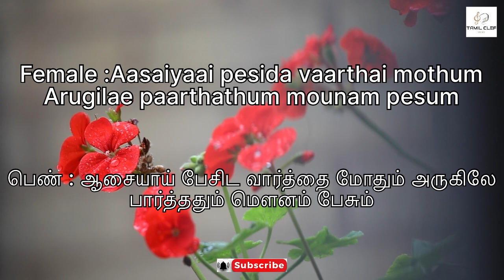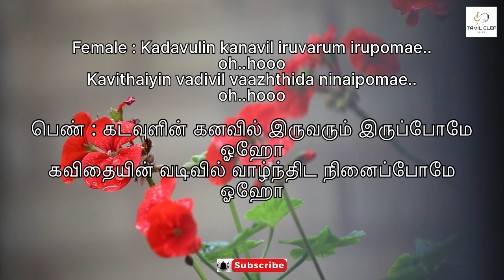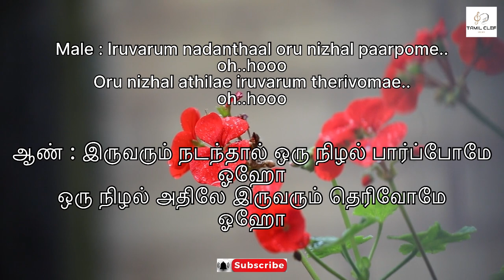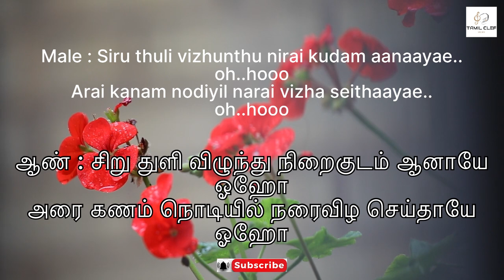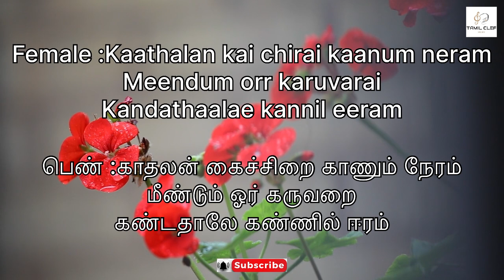Azhagaai Pookkuthey Tamil, English Karaoke | Vijay Antony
Song Name - Azhagaai Pookkuthey
Movie - Ninaithale Inikkum
Singer - Janaki Iyer & V.V. Prassanna
Lyrics - Kalaikumar
Director - Kumaravelan
Starring - Prithviraj, Shakkthi Vasudevan, Priya Mani, Anuja Iyer
Producer - Gemini Film Circuit
Studio - Sun Pictures

Karaoke made by Senthuran V

hi If you're looking for Free Instrumental Music, Music tutorials song karaoke you've come to the right place! Whether you're a rapper, singer, filmmaker, or YouTube creator... music on this channel is free to use for YouTube and free for non-profit purposes. Credit must be given to the producer and this channel. You can also Promote Your Beats on our YouTube channel, which is open for artists and producers who want to network & grow! We strive to be the best promo/promotion channel for Instrumental music, film rr, tamil karaoke, Music tutorials